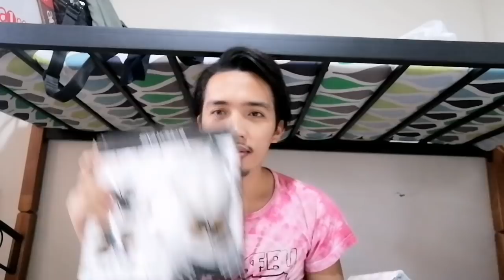UNBOXING A MYSTERY BOX from LAZADA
I ordered a mystery box items feom Lazada, 2 mystery box items, but not in a box, it is in the plastic now, uploaded very late